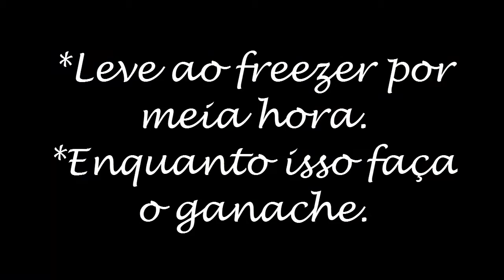Como Fazer Sobremesa Rápida | Kitutes da Rode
🔴🟥 Como Fazer RECHEIOS INCRÍVEIS 🔻 Mais de 90 Receitas 🔻 🟥🔴

RECEITA:

.: Sobremesa Rápida :.

-- Ingredientes:
1 caixa de leite condensado gelado;
1 1/2 xícara de chocolate meio amargo picado;
24 biscoitos do tipo de leite;
1 caixinha de creme de leite;
1 paçoquinha de rolha para esfarelar;
1 forma de bolo inglês forrada com alumínio ou papel filme.

-- Modo de Fazer:
Bater o leite condensado gelado por no mínimo 4 minutos no liquidificador.
Até ficar com a consistência super cremosa.
Depois reserve.

-- Montagem:
1ª – Coloque o biscoito de leite
2ª – Coloque o leite condensado
3ª – Coloque o biscoito de leite
4ª – Coloque o leite condensado
Leve ao freezer por meia Hora.
Enquanto isso faça o Ganache.

Derreta o chocolate no micro de 30 em 30 segundos.
Assim que estiver derretido misture o creme de leite.
Mexa bem.
Retire do freezer e coloque o ganache por cima.
Volte ao freezer por 1 hora.
Depois do freezer, desenforme.
Esfarele a paçoquinha de rolha.

Los_Close_-_01_-_The_90s